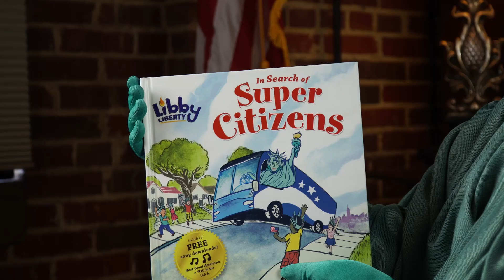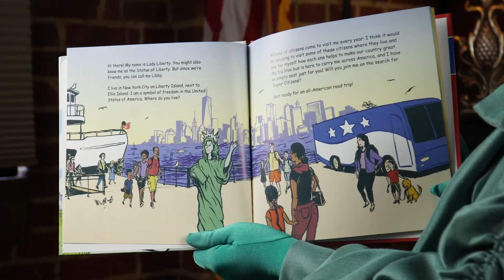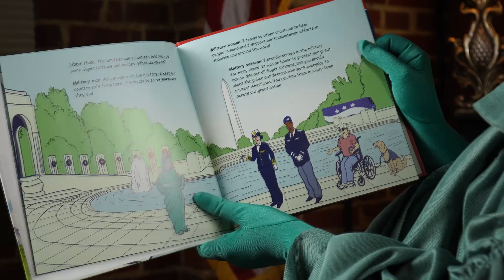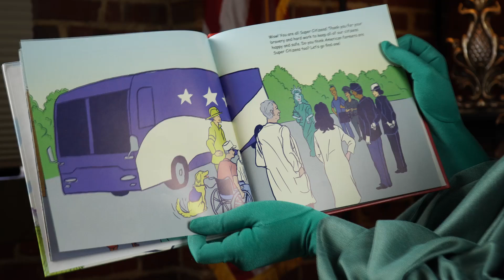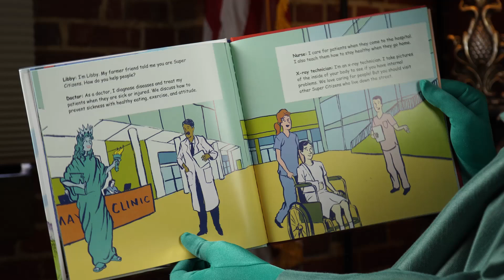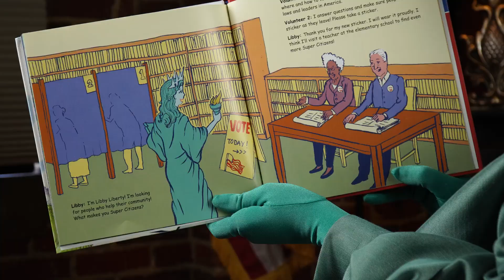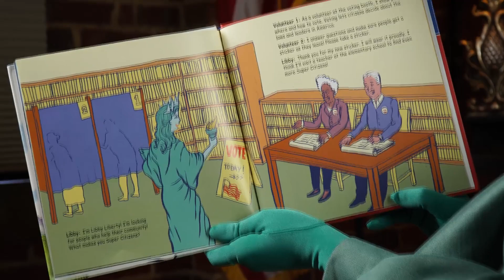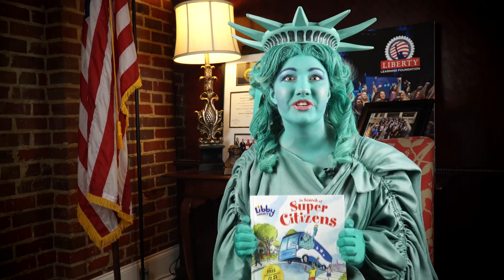Libby Liberty Reads "In Search of Super Citizens"